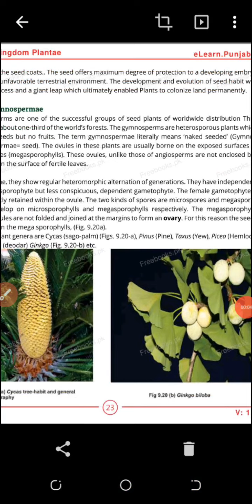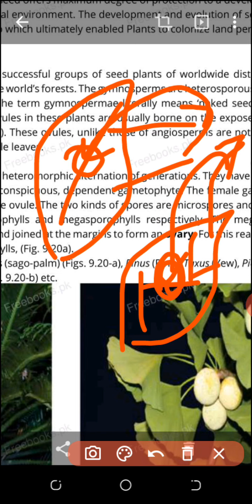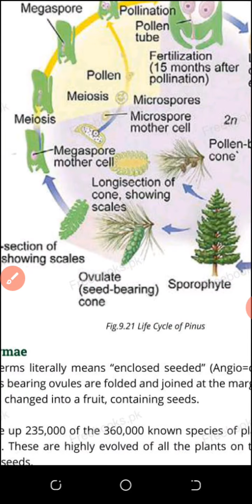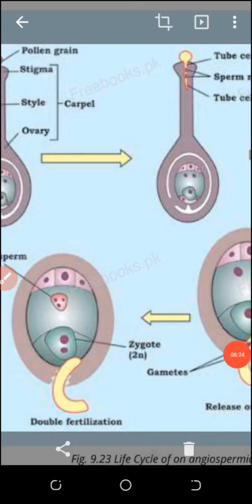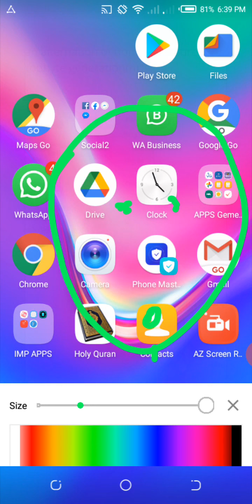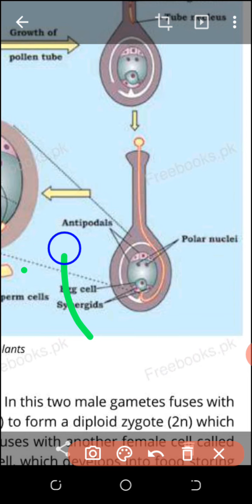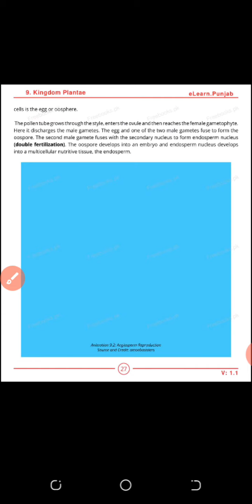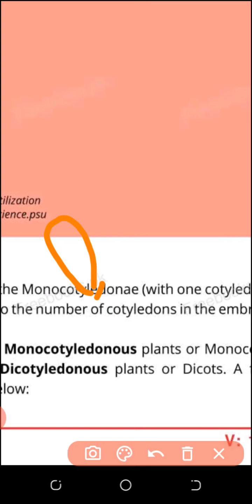BIOLOGY CLASS 11th LECTURE 35